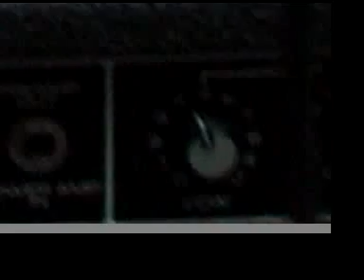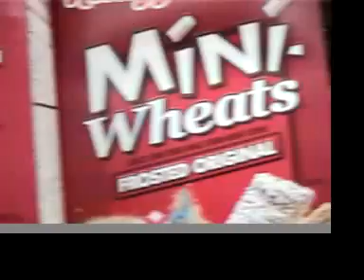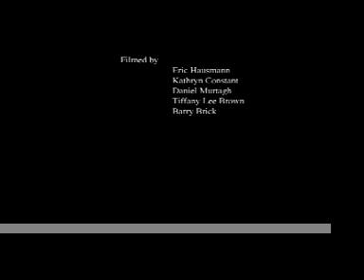BRAINWARMER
Brainwarmer was a 3-member band from Portland, Oregon featuring Tiffany Lee Brown, Larold Will, and Eric Hausmann.  This film was shown on a large wall behind them at their very first performance on April 14, 2002.  The soundtrack you hear is the music they improvised live as the film played.

Spilling Audio
camera: Eric Hausmann
camera: Kathryn Constant
camera: Daniel Murtagh
camera: Tiffany Lee Brown
camera: Barry Brick
audio: Scott Steele
audio: David Heal